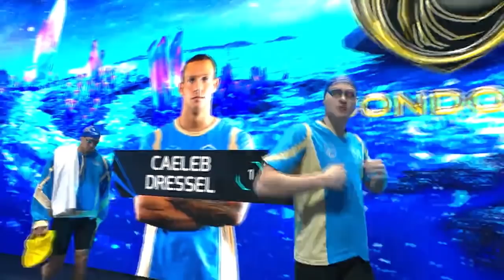ISL SEASON 2 FULL MATCH 8 DAY 1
In match 8, Cali Condors will have a lot to defend. It has been a great experience thus far but can the Condors keep the heat coming?